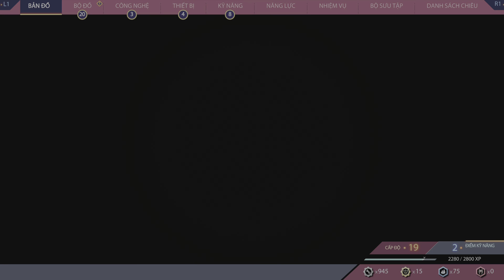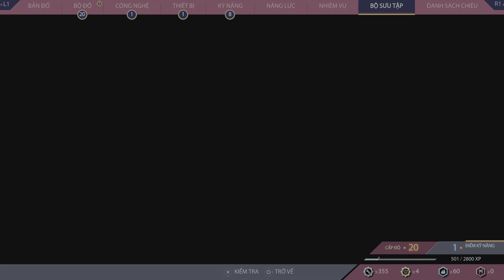Marvel's Spider-Man 2 Vietsub #11